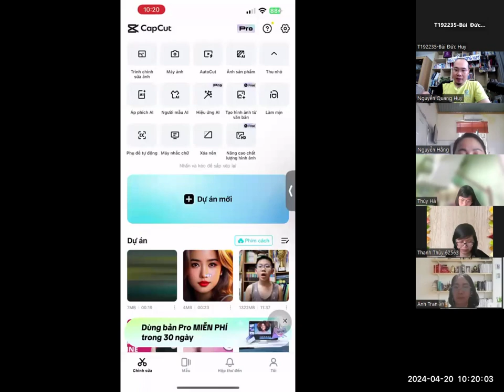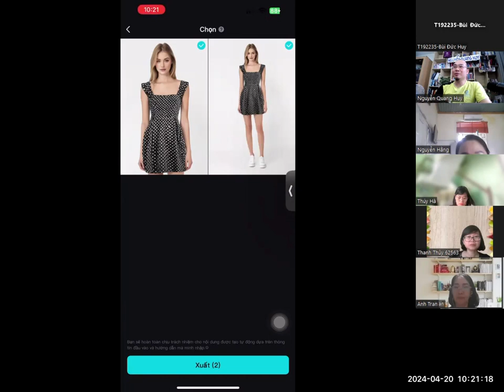Chỉnh sửa video capcut. Bài 6. Người mẫu AI